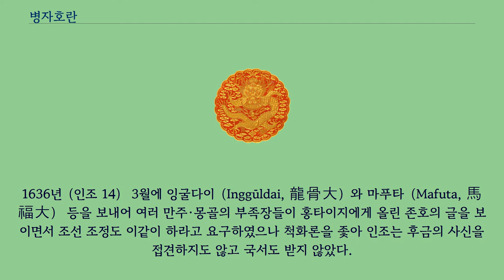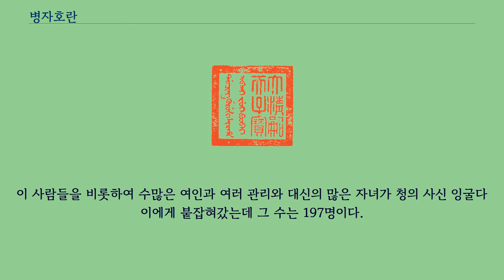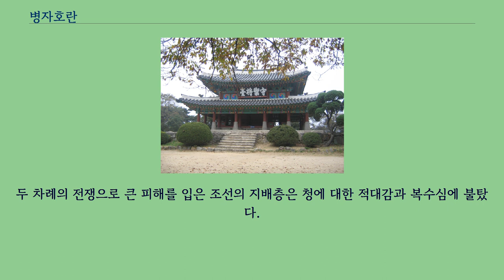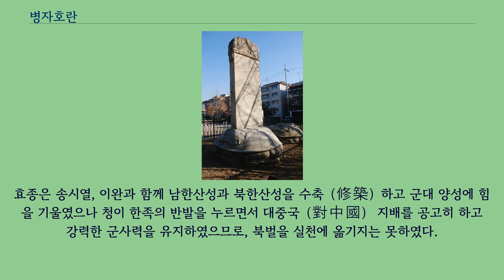병자호란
조선-청나라_관계
병자호란（丙子胡亂）은 1636년 12월 28일 ~ 1637년 2월 24일까지 조선과 청나라 사이에 벌어진 전쟁이다.
청 제국의 숭덕제가 명나라를 공격하기 이전에 배후의 안전을 확보할 목적으로 조선을 침공하였고, 인조와 조정이 남한산성에서 항전하였으나 청의 포위로 인한 굶주림과 추위, 왕실이 피난한 강화도의 함락, 남한산성의 포위를 풀기 위한 근왕병의 작전 실패 등으로 말미암아 항복하였다.
동아시아 역사에서는 명청교체기를 상징하는 중요한 사건이며, 조선으로서는 짧은 전쟁 기간에도 불구하고 전쟁 포로로 수십 만의 백성이 청 제국으로 끌려가 그 사회적 피해가 유례없이 막심하였다.
조선은 정묘호란 이후 후금과 형제의 관계를 맺었으나, 강화조약에 따라 명과의 관계에는 변함이 없었다.
홍타이지가 칭제를 결심하고 조선에 보낸 사신은 인조와 접견을 못했고 홍타이지의 황제 즉위식에 참석한 조선 사신은 홍타이지에게 배례를 하지 않았다.
조선이 친명정책을 변경할 의사가 없음을 확인한 홍타이지는 명과의 전면전 전에 조선을 확실히 굴복시켜 배후의 위협을 제거하고자 1636년 12월 2일, 12만 군사로 조선을 침공했다.
당시, 조선의 대청 방어전략은 청야견벽（淸野堅壁）으로, 강한 청의 기병과 직접 맞부딪치는 것을 피하고 침공로 주변의 성에 군사를 집결하여 공성전을 강요함으로써 전쟁을 장기전으로 이끄는 것이었다.
이 전략은 명이 아무리 약체화 되었더라도 이를 배후에 두고서는 장기전을 벌이기 어려운 청의 약점을 노린 것으로, 유사시에는 수군이 약한 청의 공세를 피할 수 있도록 강화도에 파천하는 계획도 포함되어 있었다.
하지만, 정묘호란 당시 인조가 강화도로 파천하는 것을 지켜본 경험이 있는 청은 조선군이 지키고 있던 산성을 우회해서, 한양으로 신속히 남하하여 인조와 조정이 강화도로 피난하는 길을 차단하였다.
봉화를 통한 긴급 통신체계가 제대로 작동하지 않아 조정이 청군의 침공을 인지한 것은 12월 13일이었으며, 인조는 청군이 한양에 거의 접근한 12월 14일에서야 파천에 나섰으나 강화도로 향하는 길이 이미 차단당한 이후라 남한산성으로 피할 수 밖에 없었다.
남한산성은 천혜의 요새로 1만 3천여 명의 조선군이 수성에 나서 청군이 이를 공략하기는 쉽지 않았으나, 사전에 방어를 위한 준비가 갖춰지지 않았던 터라 한 달 남짓 버틸 수 있는 군량 밖에 없어 장기전을 도모하기 어려웠다.
조정은 남한산성과 강화도가 항전하는 동안 전국 각지의 관군이 집결하여 청군의 포위를 풀 것을 기대하였으나, 충청도 근왕병의 진격이 죽산에서 멈추었고（12월 19일） 12월 2일에서 청군에게 패배하였으며 수원 광교산 전투에서 청군에게 승리를 거둔 전라도 근왕이병마저 탄약 부족으로 퇴각함으로써 남한산성의 고립은 심화되었다.
한편, 평안도와 황해도에서 청야견벽 전략에 따라 수성을 준비하다 허를 찔린 조선군은 청군의 뒤를 쫓아 기남하하였으나 12월 25일 도르곤이 이끄는 청의 우익군에게 기습을 당하여 양근 미원으로 퇴각하였다.
양근 미원에는 약 1만 7천여 명의 조선군이 집결하였으나 청군과 정면으로 대결하지 못하였다.
강화도에는 세자빈（소현세자의 부인）과 봉림대군（후일 효종）을 비롯하여 왕실과 역대 임금의 신주가 피난해 있었다.
인조와 조정은 수전의 경험이 적은 청군이 강화도를 공략하기 어려울 것으로 판단하였으나, 청군은 명 수군 출신의 공유덕과 경중명 등을 앞세워 강화도를 공격하였다.
홍타이지는 인조가 1월 19일까지 항복하지 않자 강화도 공격을 명령하였고, 청군은 1월 22일 새벽부터 강화도 상륙을 시도하여 당일 오후에 강화산성을 함락시켰다.
비축 식량의 소진으로 어려움을 겪던 인조와 조정은 1월 26일 강화도 실함 사실을 접하자 항전의지를 상실했고, 결국 1월 30일（양력 2월 ...